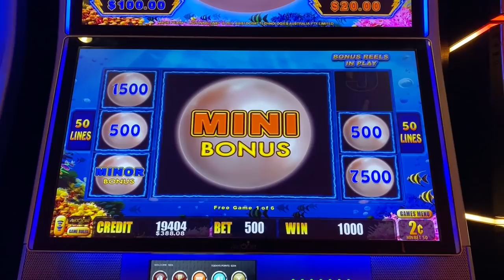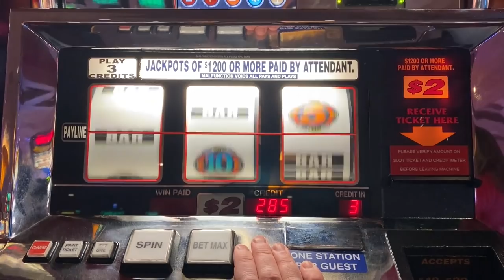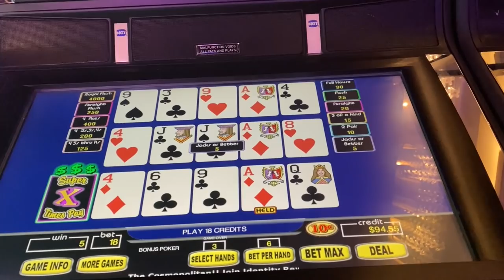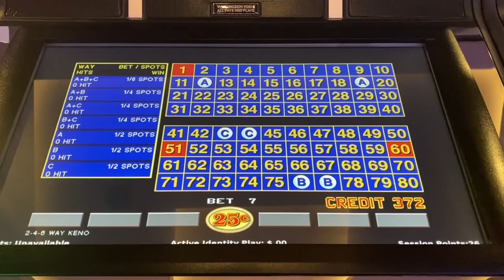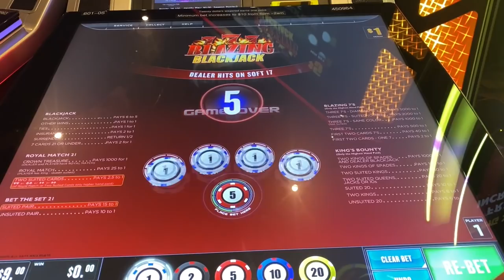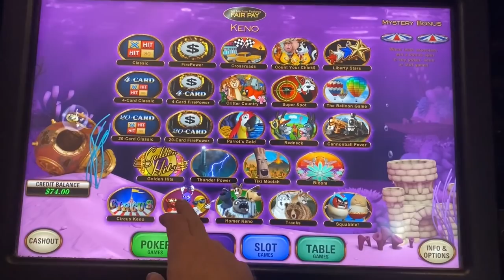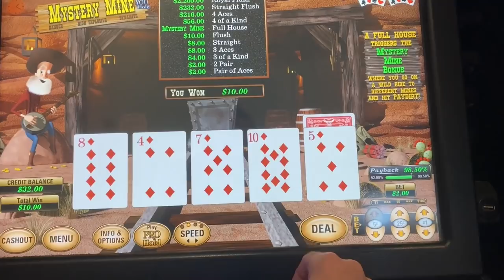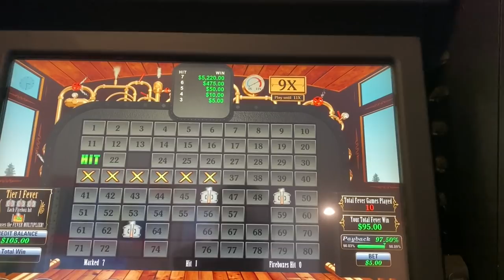I HARDLY EVER PLAY THESE GAMES IN THE CASINO!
I play tons of slots, but I hardly ever play these types of games!!  Check this out for something completely different!